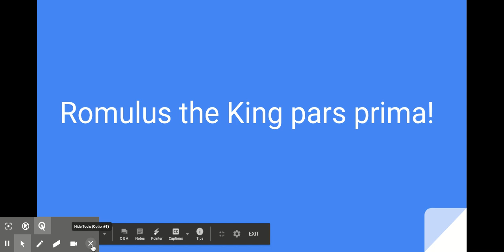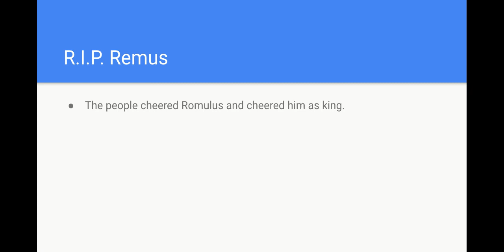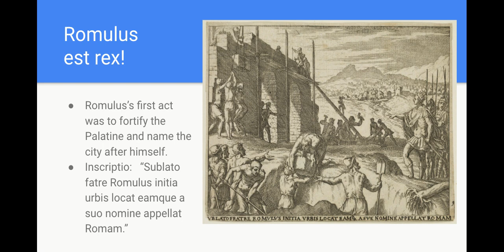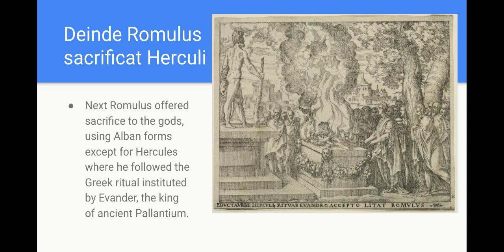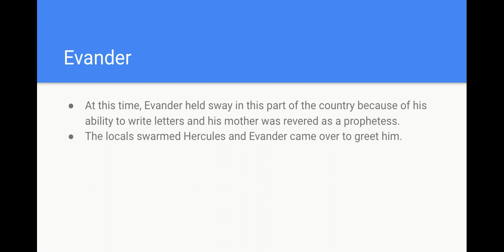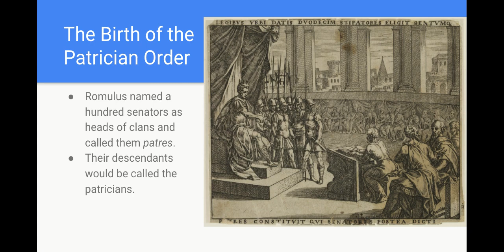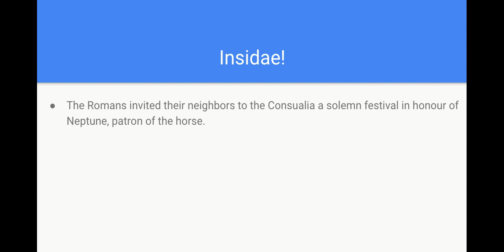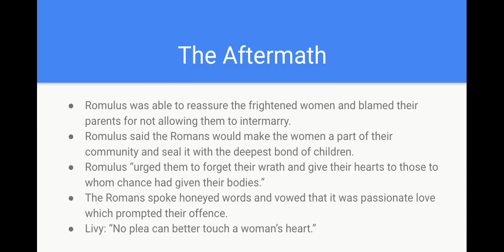L3 -Romulus the King, Part 1 - History Lecture #3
This is the third lecture on Book 1 of Livy's Ab Urbe Condita